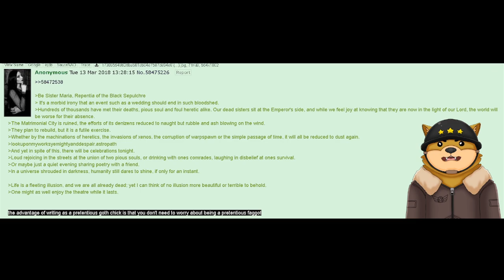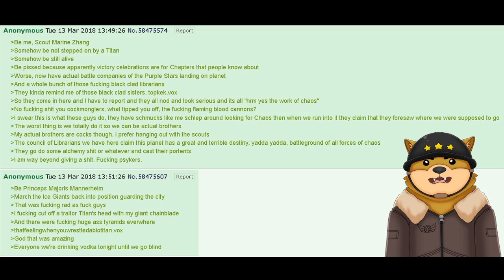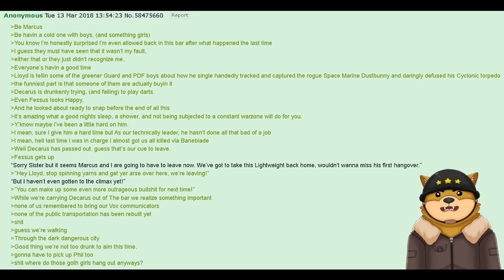40k The Cold Shoulder Sector Part 73